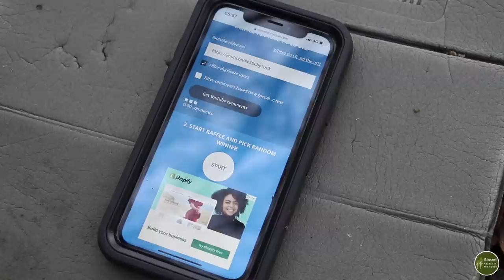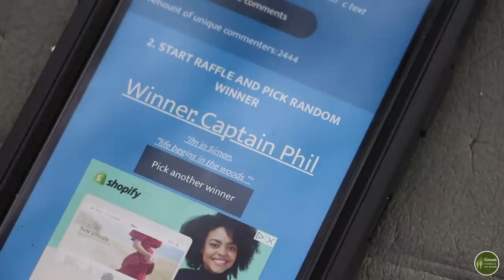Hooped Bivvy Stealth Wild Camp. Honey Stove Pork Belly. Olight M2R Pro.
In this video, I head out to the woods for a solo stealth wild camp in a Dutch Army hooped bivvy bag. Arriving after dark, I search for a suitable place to set up my low profile camp, using my new Olight M2R Pro Warrior torch.  Firewood collection follows so I can cook a tasty dinner of noodles and Pork belly, before settling down to enjoy the sounds of the night accompanied by a couple of beers.  The morning brings coffee and breakfast before picking a winner for the Smokey Hut hot tent giveaway competition.

This wasn’t the intended video for this week - I was meant to be continuing my hike along the Norfolk Coastal Path, but unfortunately I injured my knee at work.

Links

Olight M2R pro Warrior torch (flashlight)

Honey Stove

Dutch Army Hooped Bivvy Bag

PCF Hot Sauce

Simon, a bloke in the woods - Patch and Sticker

Or by mail at:

 Diss
 Norfolk
 IP22 9DB
 UK

Music  Back to Portland    by       TrackTribe